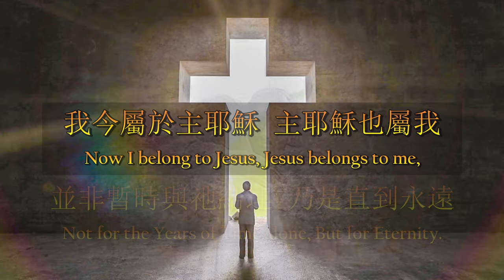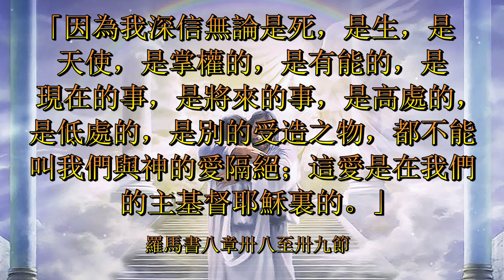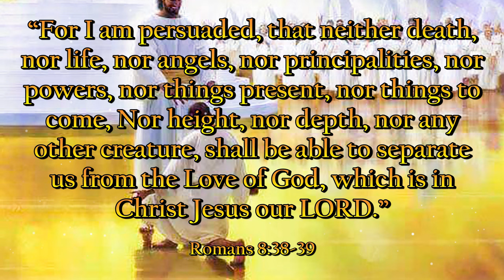我今永遠屬祂（粵語）Now I Belong To Jesus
Now I Belong To Jesus 我今永遠屬祂（粵語）

曲／詞：Norman John Clayton（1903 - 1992），Wordspring Music，1938年出版
中文：何統雄等修自多本聖詩
編曲：Carl Elmer Seal（1934 - ）
詩集：生命聖詩，417首

羅馬書八章卅八至卅九節：「因為我深信無論是死，是生，是天使，是掌權的，是有能的，是現在的事，是將來的事，是高處的，是低處的，是別的受造之物，都不能叫我們與神的愛隔絕；這愛是在我們的主基督耶穌裏的。」

Romans 8:38-39: “For I am persuaded, that neither death, nor life, nor angels, nor principalities, nor powers, nor things present, nor things to come, Nor height, nor depth, nor any other creature, shall be able to separate us from the Love of God, which is in Christ Jesus our LORD.”

主耶穌愛我永遠無盡期，無權勢能叫我與主分離；
Jesus, My Lord will love me forever, From Him, No power of evil can sever;
祂為救贖我捨命十架，我今永遠屬祂。
He gave His Life to ransom my soul, Now I belong to Him.

我今屬於主耶穌，主耶穌也屬我，並非暫時與祂結連，乃是直到永遠。
Now I belong to Jesus, Jesus belongs to me, Not for the Years of Time alone, But for Eternity.

從前我在罪中迷醉浮沈，主耶穌降世，帶給我救恩；
Once, I was lost in sin’s degradation, Jesus came down, To bring me Salvation;
不再有羞慚，憂傷，懼怕，我今永遠屬祂。
Lifted me up from sorrow and shame, Now I belong to Him.

我滿心快樂因已蒙拯救，前我為罪奴，今主賜自由；
Joy floods my soul, For Jesus has saved me, Freed me from sin, That long had enslaved me;
祂流出寶血作我贖價，我今永遠屬祂。
His Precious Blood, He came to redeem, Now I belong to Him.

Gospel Productions By Joe Hackney - YouTube - Hands Of God In The Clouds With Rotating Gold Cross

The Inscribed Heart - D. L. Fuller - “Crossing Over To Spiritual Unity Is The Only Hope”

God Updates - Mel Johnson - “3 Steps To Break The Chains Of Addiction”

Seline Shenoy - The Dream Catcher - “What Does Being Attractive or Beautiful Really Mean”

WordPress - Maranatha Trumpeter - “Heavenly Reward: Are You Ready For The Judgment Seat Of Christ As A Raptured Saint?” - Crown of Rejoicing